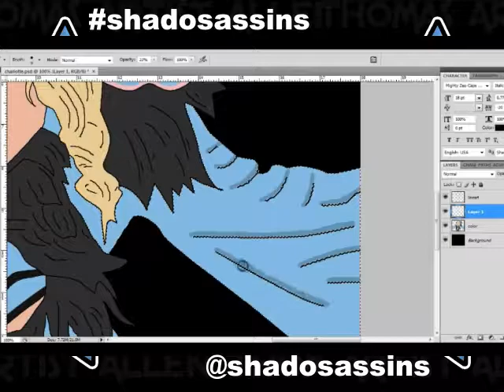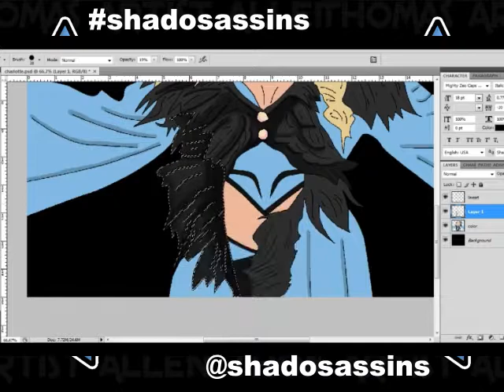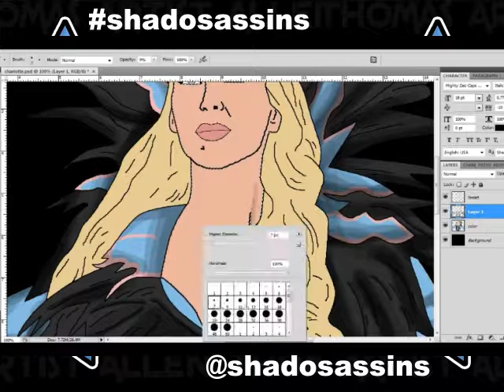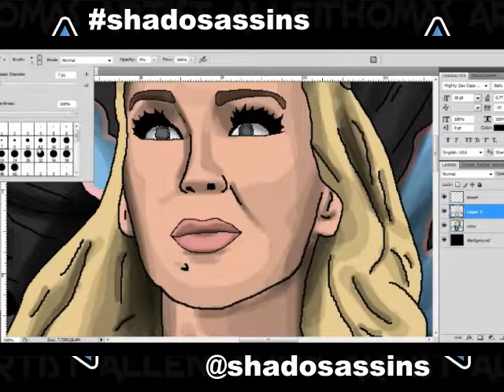Charlotte Flair Inktober Speed Painting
October 17, 2017 Day 17 of Drawtober/Inktober. Painting of Charlotte Flair.